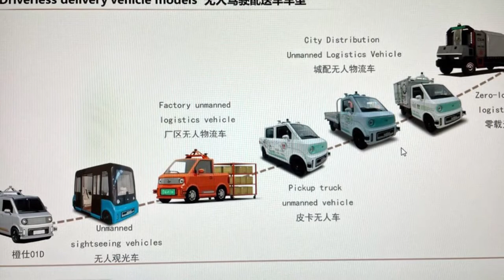Large Chinese company plans to invest in electric car assembly plant in Koh Kong